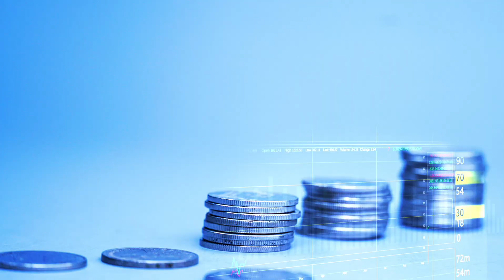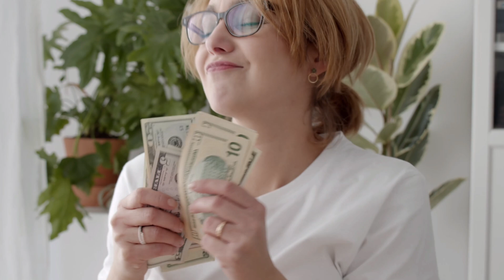TIME MANAGEMENT ||Archana Vlogs and Collection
EDITING AND MARKETING :MASSIVE MENTOR TEAM